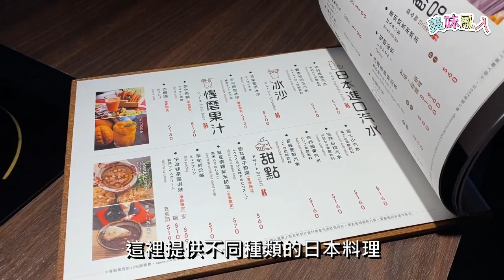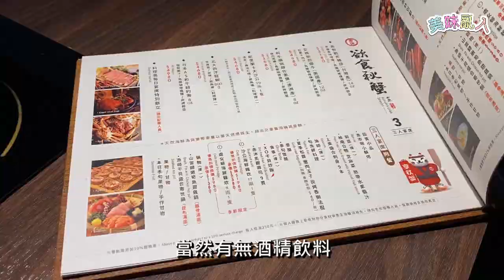美味亂入 37 - 周身刀 張張利 日本料理「赤沐」 （粵語）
旁白：Ken
這次介紹的是，每種料理都有水準的日式料理店「赤沐」。

地址：台中市西屯區國安一路168號